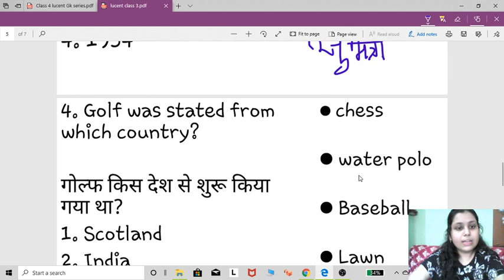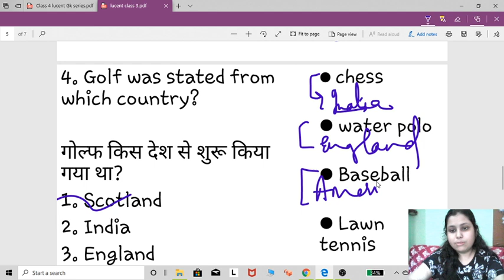Expected Questions 5 मिनट में 25 प्रश्न Most important 1000 GK Gs Questions For All Exams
In this live session, Shruti Mam covered General Knowledge Questions and discussed all the Related Topics Details and Tricks for SSC/UPSC/NTPC/Group D/MPSC/BPSC& Other Competitve Exams.

नमस्कार साथियोंं,
            🙏🙏🙏🙏🙏🙏🔴🔴🔴🔴🔴🔴👉👉👉👉👉👉👉मै Shruti ganguly जिसमें आप लोगों के लिए बहुत मेहनत से इस विडीओ को तैयार किया है। इस विडीओ में कुछ हि मिंटो मे आपको  जनरल साइंस के सारे सवालो  के बारे में विस्तृत जानकारिया दी गई है जो कि किसी भी कक्षा में पढ़ रहे छात्रो के लिए अथवा किसी भी Competitive✍✍✍✍✍ Exam कि तैयारी कर रहे दोस्तों के लिए अत्यंत महत्वपुर्न है।🥀🥀❇❇❇

हमारे Digi Gyan Classes परिवार के सदस्य बन ना चाहते है तो चैनल को Subscribe करें और Bell Icon को आल पे कर दे जिससे की हमारी विडीओ सबसे पहले आपको मिल सके ।

हमारे विडीओ को देखने के लिए धन्यवाद

We are Providing India's best General knowledge content to our students.  This channel is for all type of Competative exams.